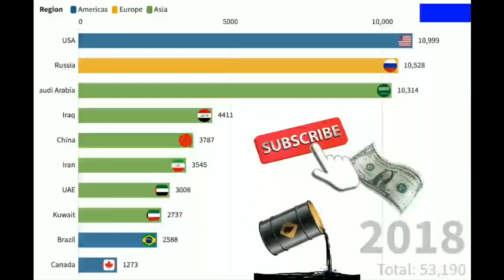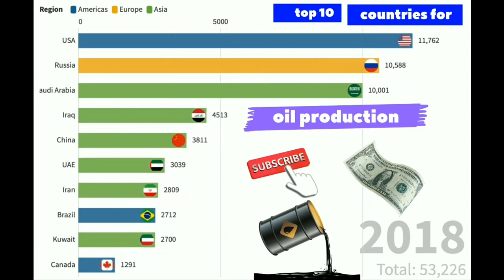Top 10 Oil Production Countries in 2018